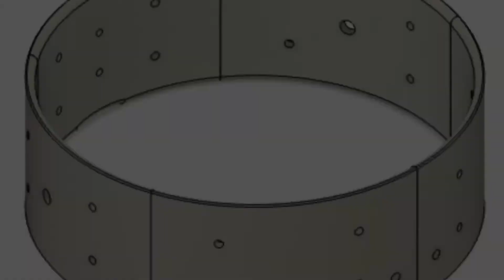3D printed snare shell v2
Here's an update of my drum design.  This version has several design revisions.  Using slots instead of the old dovetail joints which makes assembly easier and more solid.  The shell is a little thicker (.3 inches instead of .25), and has two vent holes.  Other than that, the bearing edge is not quite as smart as my original drum.  Overall, a much improved result with much less of the ringing of my first design.

Printed on an Ender3 Pro on PLA+ filament